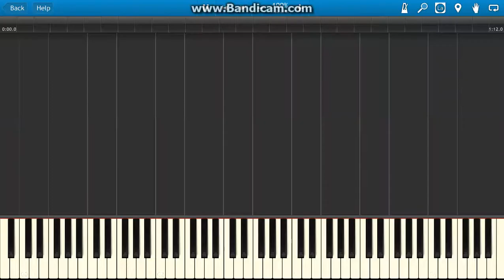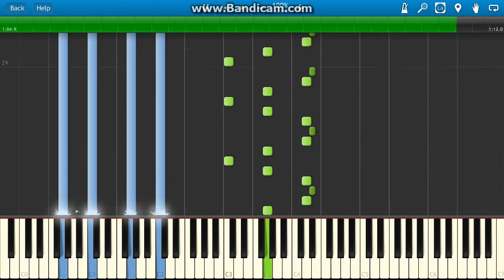The Walking Dead theme